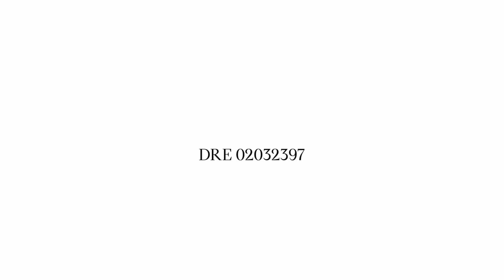7032 Amberwick Way Citrus Heights, CA 95621